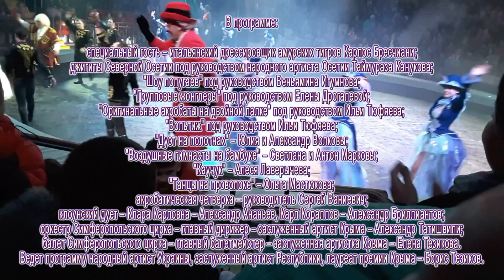Цирк -Новая программа Ю.Никулина на Цветном бульваре,апрель2017г.Симферополь HD